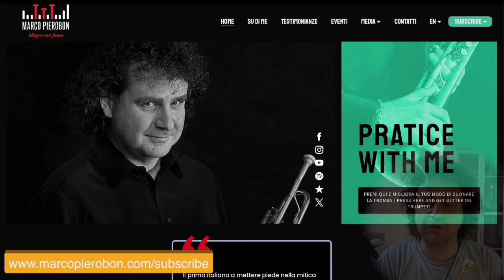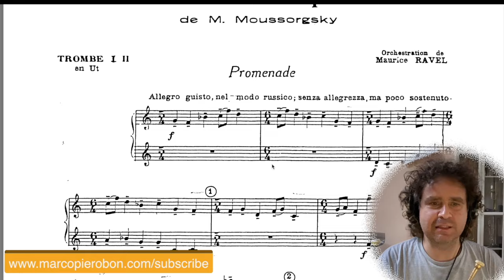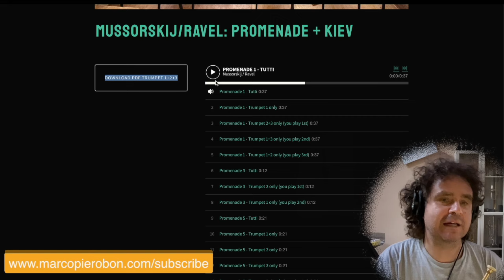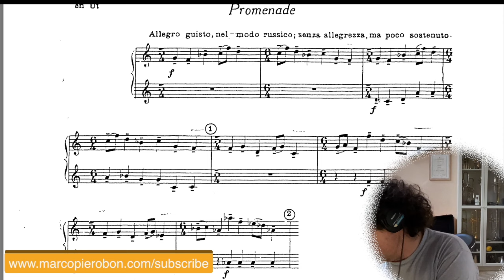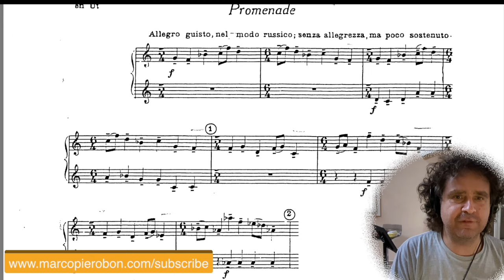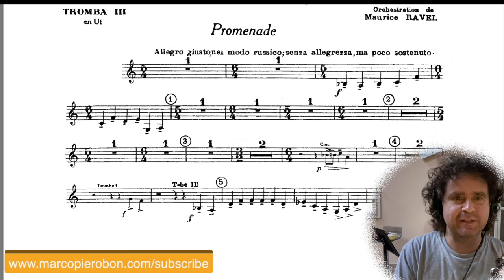MARCO PIEROBON - Demo sezione orchestra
Sezione di orchestra!!!
Suona in una sezione (assieme a me) e studia i passi immergendoti nel suono giusto!